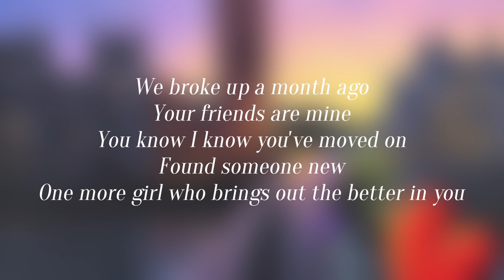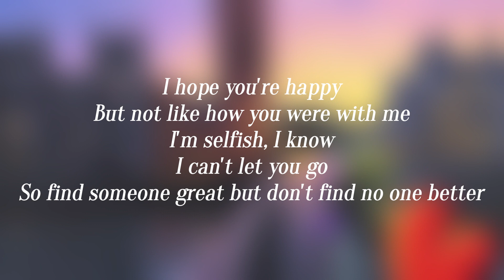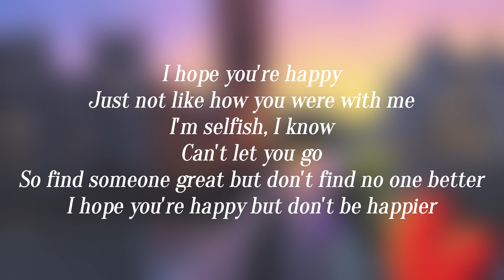Happier - Olivia Rodrigo (Lyrics video)